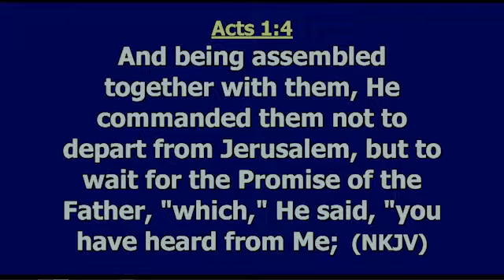Waiting on God 2 by Pst Shola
Olive Tree Parish Ministration